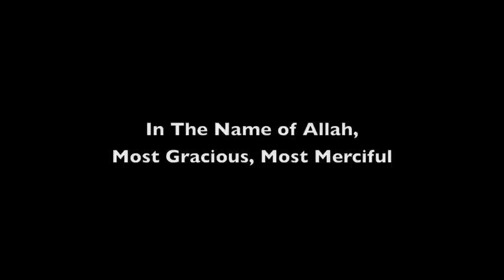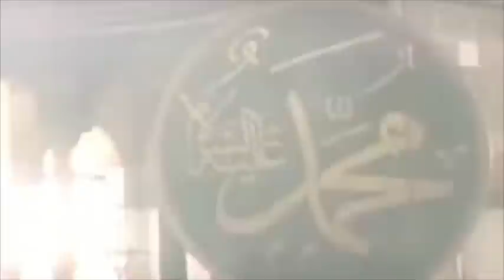The Life of Prophet Muhammad (PBUH) - Trailer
Surrey Islamic Society is offering an amazing opportunity to experience the life of the Prophet Muhammad (Peace & Blessings Be Upon Him).